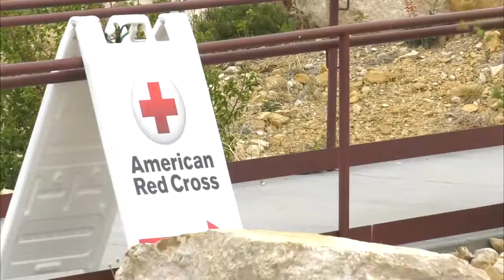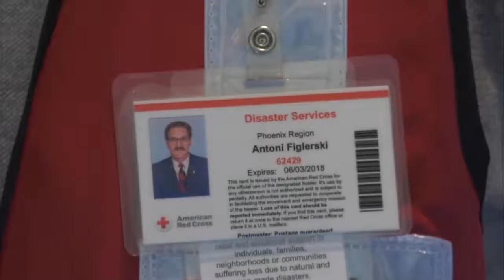Shelter Helps Those Displaced by Tinder Fire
Coconino County has declared a state of emergency following the growth of the Tinder Fire in the Happyjack area, which now spans up to 8,500 acres or 14 square miles with zero percent contained and evacuations in place.

Despite the response by local fire departments, the Red Cross has started a shelter in conjunction with the Coconino County Humane Association to help those and their pets displaced by the growing fire. Although there's a low turnout, the shelter is prepared to serve as many clients as possible.

Kennels, beds, and other necessities are available at the shelter to help those displaced by the fire and aide those and their pets uprooted by this growing threat.